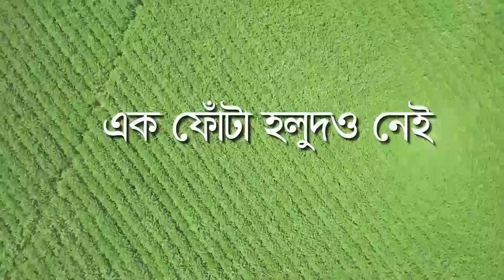লাব্বাইক আল্লাহুম্মা অবমাননা নিয়ে যা বলছে হেফাজত...বিশেষ মতামত | Changetv.press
Our unique platforms are:

Youtube.com/changetvpress